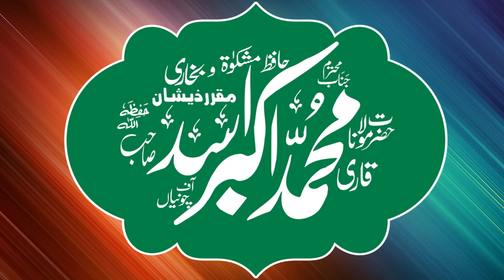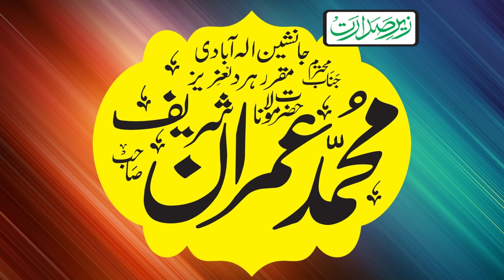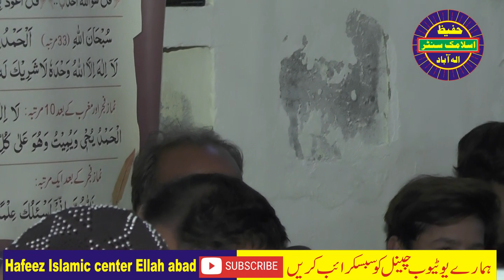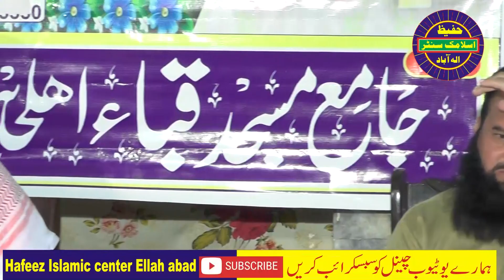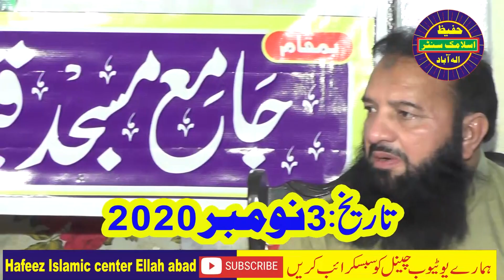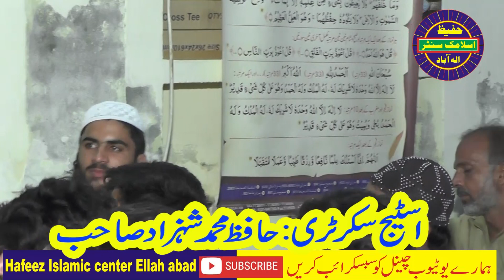Molana Qari Muhammad Akbar Asad Topic Azmat-e-Sihaba رضی اللہ عنہ November 03,2020 Hafeez Islamic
Molana Qari Muhammad Akbar Asad Topic Azmat-e-Sihaba  رضی اللہ عنہ  November 03,2020